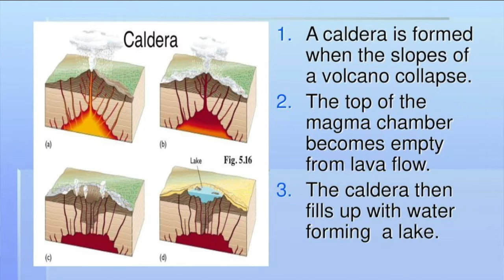How was Crater Lake formed?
Crater Lake is one of the most beautiful and unique lakes in the world. How was it formed? Something about a caldera: what's that? Check it out!